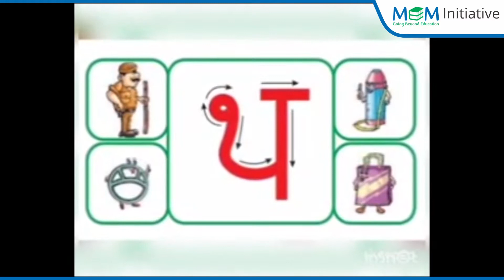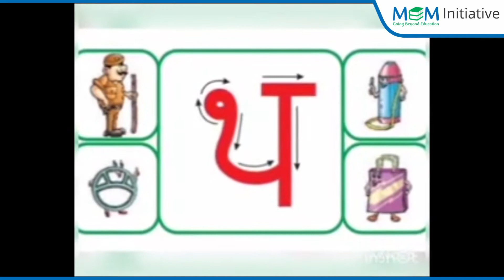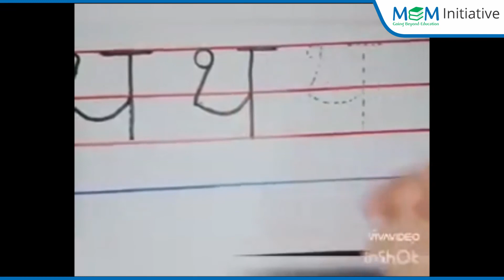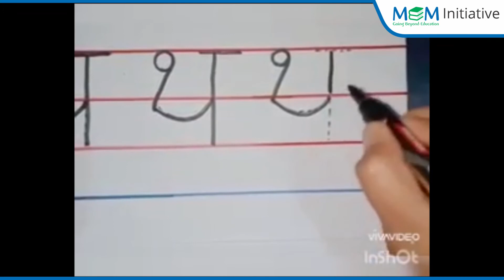थ की खोज f